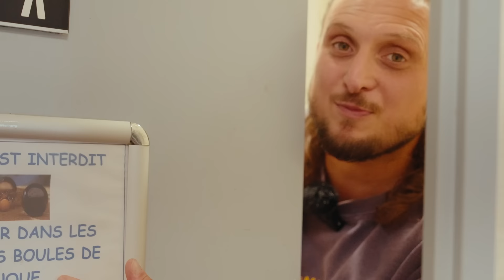Journée d’entraînement pétanque avec tout le monde sauf Freddy qui a une bonne excuse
Y’a vraiment du niveau et certains binômes sortent du lot ! Pour voir de qui il s’agit, retrouvez-nous en live sur notre chaîne youtube samedi 22 juin à partir de 13h30 pour suivre le tournoi du Pétanque Explorer !

Chef OPV - Agustin Bayle
OPV - Adrien Poletti et Elyon
Maquillage - Karmen Sefer
Photographe plateau - Marie Flament
Superviseur coordinateur pétanque - Benoit Fodera

Montage - Madroz
Miniature - Oncle Sid

Assistante de production séniore - Léna Weiss
Stagiaire de production - Margaux Garcia
Administratrice de production - Sterenn Hall
Assistant de post-production - Elyon
Assistante Fatbros 2.0 - Chloé Wolf

Unfold Production

Remerciements :
Lolita Martin
Charly pétanque
Sentinelle
bump.